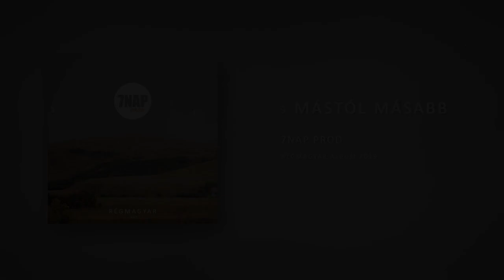7NAP - MÁSTÓL MÁSABB